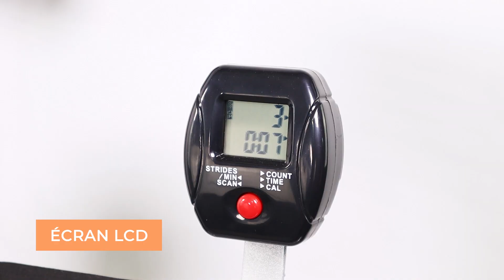VitalFit 💪🦵 Équipement complet de musculation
🔴🟡🔴 COMPLETE TRAINING : Cet équipement d'étirement musculaire vous permet de travailler différentes parties du corps en même temps : des épaules aux biceps en passant par les jambes, le tout avec une seule machine !

🐻 GRUPO R. QUERALTÓ 🐻 - En 1898, le point de départ 🗓️ a été donné, dans lequel chaque aube marque le début de notre rêve.

➡️ Nous sommes une entreprise avec un héritage de plus de 120 ans dans le domaine des fournitures médicales🩺🩹, et divers biens et services liés au domaine de la Santé. Nos activités vont de la distribution de produits aux particuliers, aux entités publiques et privées, à la recherche de solutions, la production et l'avancement des projets de santé les plus sophistiqués.

▶️ Avec une histoire plus que centenaire, nous orientons continuellement notre activité vers le progrès durable, la culture numérique et la satisfaction du client. Chez Queraltó 🐻, nous laissons transparaître notre enthousiasme, notre innovation et notre passion dans tous les défis que nous relevons.

🔌 Nous vous proposons de nous rendre visite et, au passage, de prendre contact avec notre entreprise par le biais de :